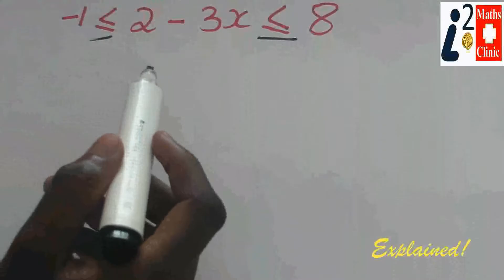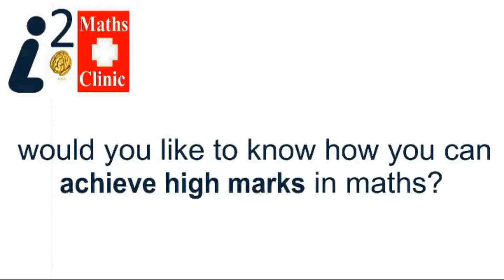Grade 10 | How to solve double inequalities